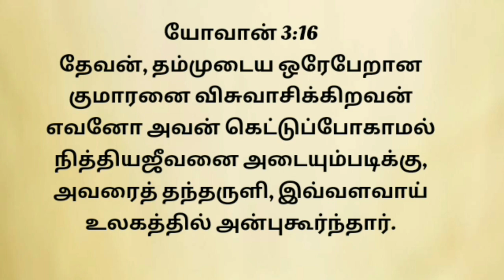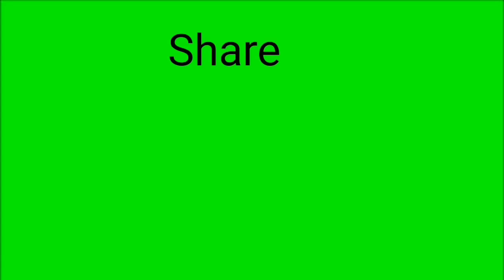today blessing word in tamil | இயேசு தரும் ஆசீர்வாதம் | 13-10-2020